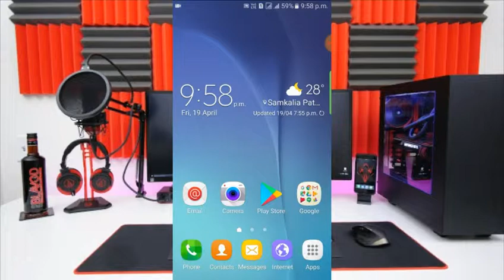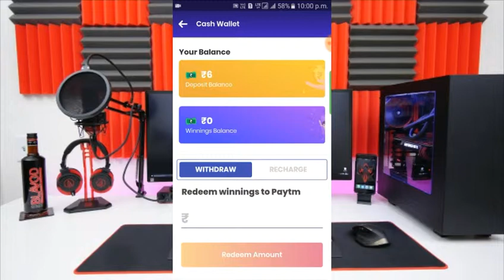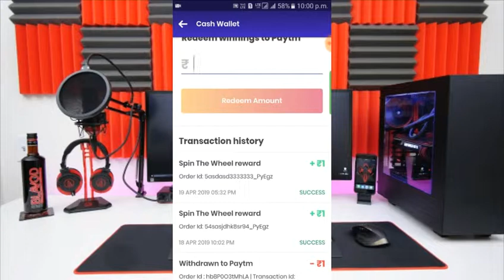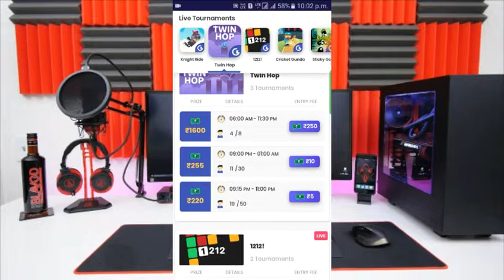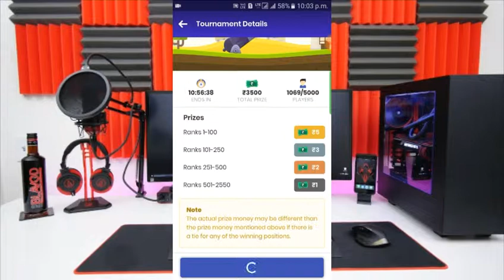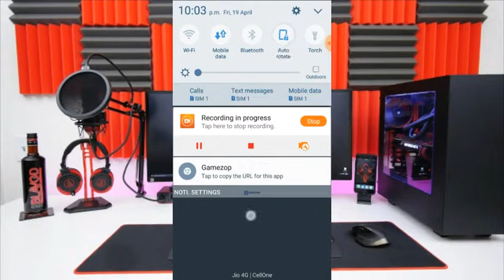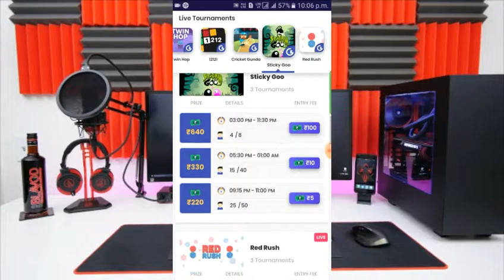How to earn money from gamezop app || moromor technical assamese youtuber